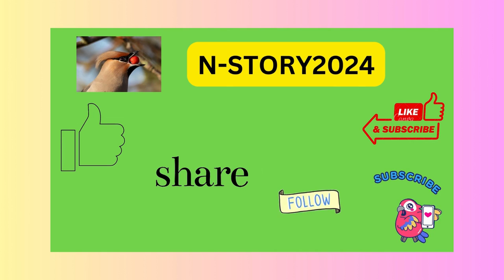"Beyond the Glam: Unveiling the Empowering Journey of Kim Kardashian"kimkardashian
Kim Kardashian, a trailblazing force in the entertainment industry, rose to prominence as a reality TV star, captivating audiences with her unfiltered portrayal of life in the spotlight. As a savvy entrepreneur and fashion icon, she has successfully leveraged her platform to build a multifaceted empire, spanning beauty, fashion, and media. With an unparalleled knack for branding and self-promotion, Kim has redefined the modern celebrity landscape, establishing herself as a cultural phenomenon alongside her influential Kardashian-Jenner family. From her signature selfies to her boundary-pushing fashion choices, Kim embodies the epitome of celebrity style and influence. Her journey epitomizes the power of self-belief, resilience, and relentless determination in carving out a unique path to success. KimKardashian RealityTVStar FashionIcon BeautyMogul Entrepreneur SelfieQueen KardashianJenner InfluencerLife GlamLife celebritystyle.
Does Kim Kardashian have kids?
How much does Kim Kardashian weigh?
How can I contact Kim Kardashian?
Is Kim Kardashian still rich?

Reality TV star
Social media influencer
Fashion icon
Entrepreneur
Beauty mogul
Celebrity
Kardashian-Jenner family
Branding
Selfie queen
Cultural phenomenon